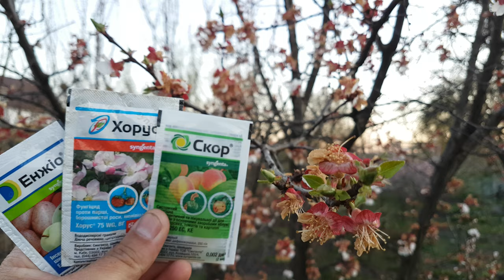ВТОРАЯ ОБРАБОТКА АБРИКОСА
Вторая весенняя обработка абрикоса проводится сразу после цветения  как я показываю в своём видео.
Эта обработка делается профилактически от грибковых болезней и вредителей.
Абрикос часто поражается весной таким заболеванием как монилиальный ожог, монилиоз, клястероспориоз.
И в тоже время вредители такие как тля и восточная плодожорка  наносят непоправимый вред нашему саду.
Очень важно проводить заблаговременно профилактические обработки от болезней и вредителей нежели потом в итоге лечить эти болезни на больном зараженном дереве.
В последующих видео буду показывать следующие этапы обработок по этой культуре.
Это мой опыт обработок и он работает как видно в моих видео на моём канале.